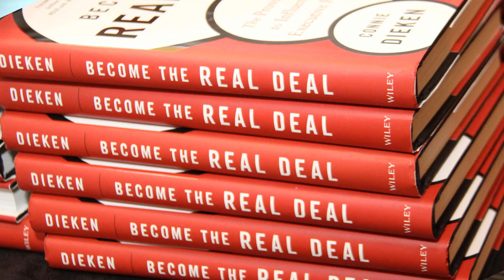Leading with Influence: Connie Dieken & Marshall Goldsmith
Connie Dieken is the founder of Influence360° and The Dieken Group and an expert on leadership influence. A member of our 100 Coaches, the author of the bestselling books Talk Less, Say More and Become the Real Deal, and a 5-time Emmy award-winning journalist, Connie helps leaders influence positive outcomes in all directions sometimes under the most difficult conditions. In this series Connie and I will focus on topics related to influence and presence in leadership.

What Is Leadership Influence?

Founder of Influence360° and The Dieken Group, Connie Dieken is the author of the bestselling books Talk Less, Say More and Become the Real Deal and a 5-time Emmy award-winning journalist. A member of our 100 Coaches, Connie is an expert on leadership influence. She helps leaders influence positive outcomes in all directions sometimes under the most difficult conditions.

In this week’s interview, I ask Connie to define influence. What does it mean to be influential in today’s rapidly changing world? Below is an excerpt from our interview.
Marshall: Connie, why is influence so important and what is it? What do you mean by influence?
Connie: Thank you, Marshall. The term influence has always been muddled. People have never really understood what influence means, but now it is more confusing than ever because of the introduction of what are called, social media influencers, who are people who monetize their personalities in order to sell products.
That’s not what we’re talking about here.

Leadership influence is the ability to elevate other people and to shape the future in a positive way. If you think of it from that angle, what we're looking at are people who have done something that shapes the future. You don't have to be famous to influence. Teachers are very influential, parents of course, leaders at businesses and within the organization and departments are very influential. Influence is about elevating others and helping to shape their lives.

Marshall: I love your definition of influence, “the ability to elevate others and shape the future in a positive way.”

A few years ago, I attended a program led by my wonderful friend Ayse Birsel, one of the world’s top designers, called Design the Life You Love. At the program, Ayse asked us to write down the names the people we felt most influenced by, our heroes.

I wrote down Frances Hesselbein (former CEO of the Girl Scouts and recipient of the Presidential Medal of Freedom), Alan Mulally (former CEO of Ford and CEO of the year in the United States), Dr. Jim Kim (President of the World Bank), Peter Drucker (founder of modern management), Paul Hersey (noted author, teacher, and personal mentor of mine), and Warren Bennis (one of the world’s greatest leadership thinkers of his time). Then Ayse asked us to describe what made us think of them as heroes. I wrote that they were all “great teachers” and “very generous.” She then challenged us to “be more like them” in designing the lives we love.

To meet Ayse’s challenge, I came up with the idea of the 100 Coaches ‘pay-it-forward’ program, of which you are a member. The 100 Coaches is a pay-it-forward group – I teach members everything I know and in return when it comes their turn, the members do the same for others. All this to recognize the amazing contributions the great teachers and leaders who influenced me have made in my life.

So, I love your definition of influence and look forward to learning more. Thank you!

Founder of Influence360 and the Dieken Group and best-selling author of Talk Less, Say More and Become the Real Deal, Connie Dieken defines influence to open this exceptional new series about the importance of being an influential leader in today’s modern world.